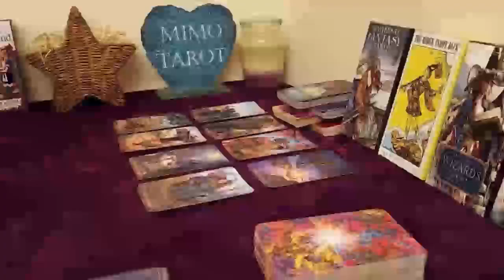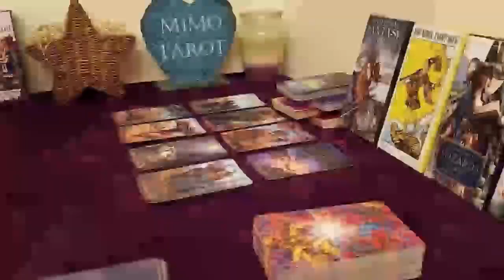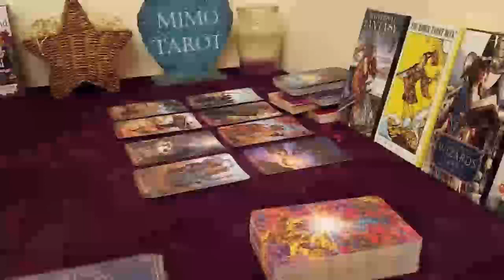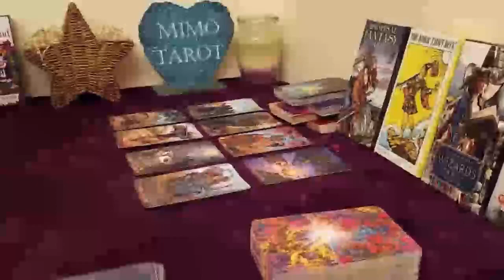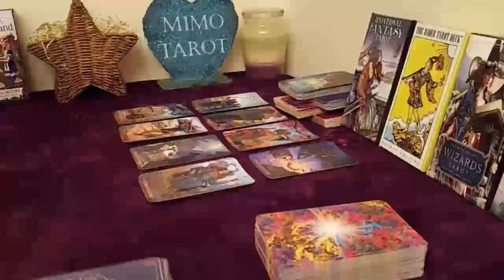AQUARIUS TAROT LOVE READING, SOMETHING IS ABOUT TO HAPPEN HERE